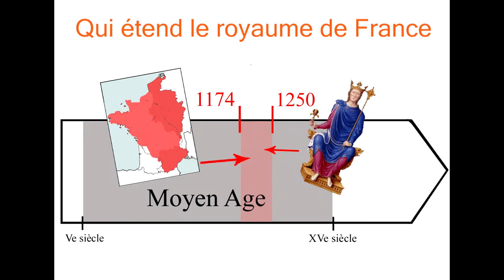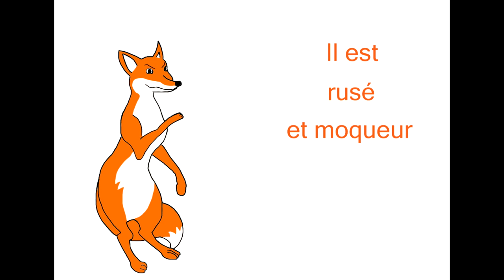romanrenartuneminute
Présentation de l'oeuvre "Le Roman de Renart" en une minute.